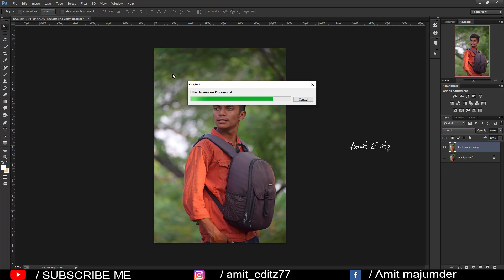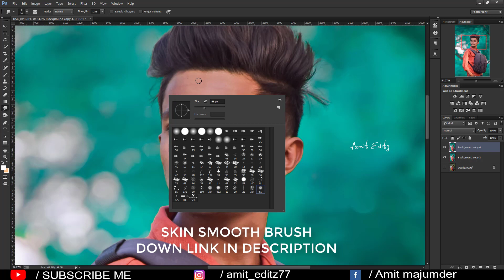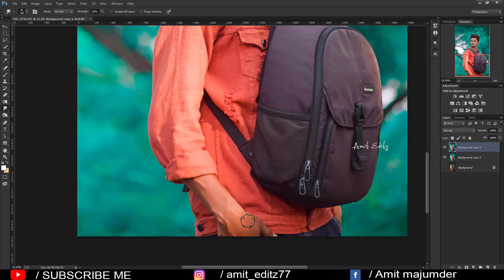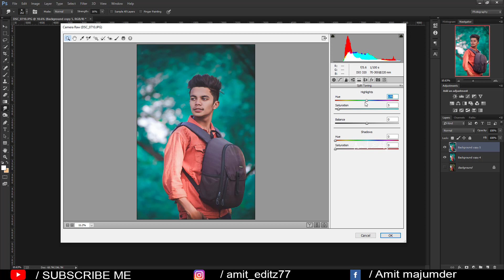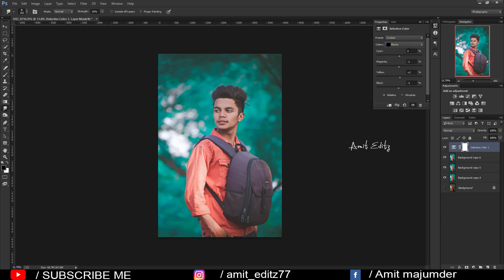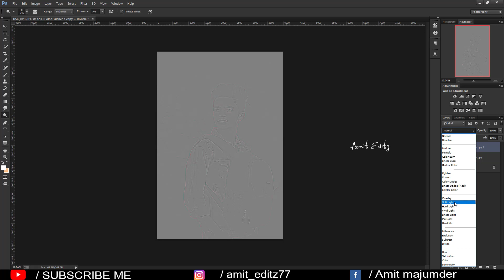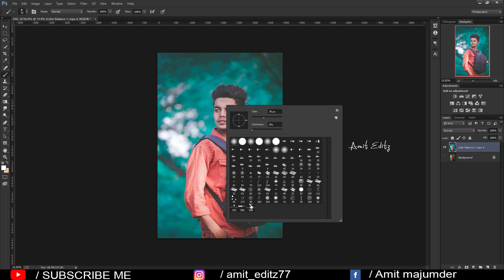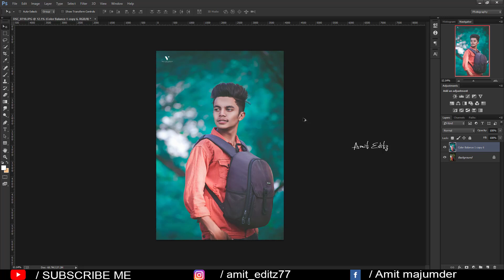How to edit your photo and skin smooth for beginners / Natural editing tutorial - Amit editz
Hi Guys,
This is our photo manipulation tutorial. In this tutorial we show you that how to edit you photo this like, skin smooth and color grading.

photoshop editing

Amit editz

adobe photoshop

photoshop tutorial

boys hairstyle

how to

2020 photoshop photo editing

hairstyle boy

ps editing

photoshop

photo editing

skin retouching

nikon d7100

nikon d5600

photoshop

adobe photoshop

d610 nikon

photoshop retouching

skin retouching

photoshop manipulation

retouch photoshop

camera

photoshop retouch